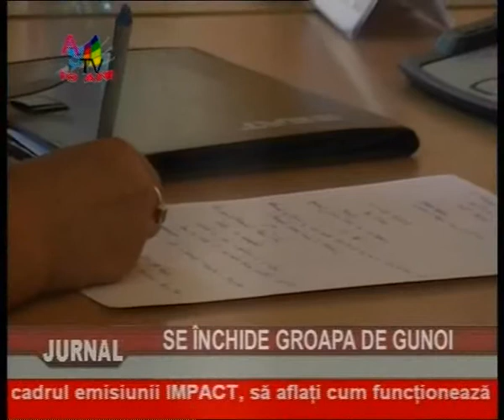Jurnal 13 07 clip2